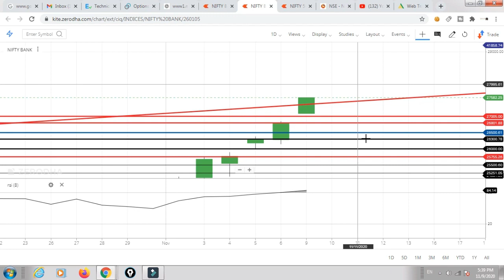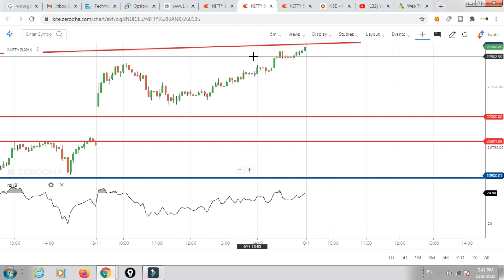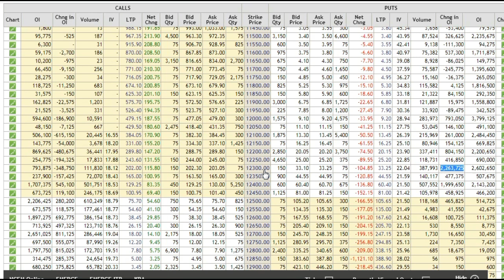Nifty & BankNifty Analysis for 10th November Tuesday | Market Rocket | Options Guide | Monday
TOPICS COVERED-
1.NIFTY PREDICTION FOR TOMORROW
2. BANKNIFTY PREDICTION FOR TOMORROW
3. NIFTY BANKNIFTY TECHNICAL ANALYSIS
4. NIFTY OPTION CHAIN ANALYSIS
5. STOCK MARKET TRADING STRATEGY FOR TOMORROW
Nifty Tomorrow analysis based on charts and option chain data.

Nifty  Outlook for 13th october
Nifty 50 - Bank Nifty Trading - 2nd july JUNE 2020 - Option Chain Analysis

nifty future,
चार्ट एनालिसिस
निफ़्टी चार्ट एनालिसिस
निफ़्टी चार्ट
intraday trading setup for tomorrow 11 august
nifty tomorrow
nifty today chart
nifty chart
bank nifty today chart
nifty charts
nifty chart
nifty options trading strategies 1st JUNE 2020
bank nifty
nifty strategy
nifty analysis
bank nifty today
nifty chart